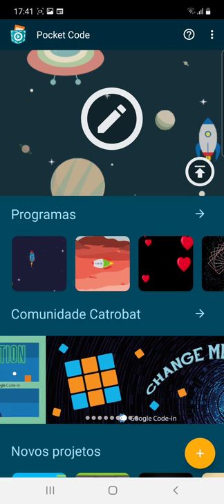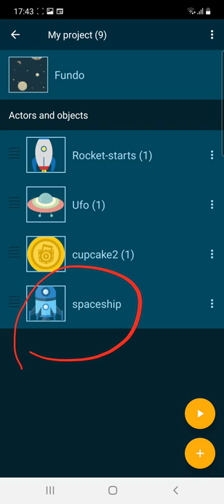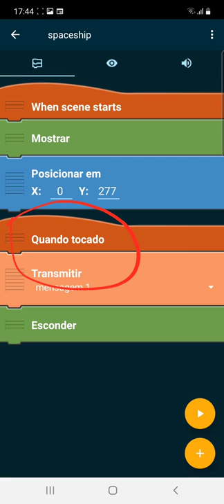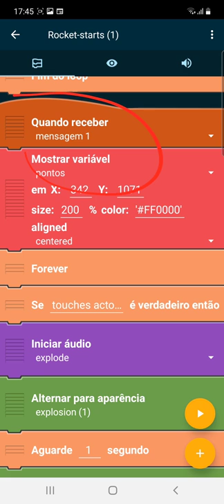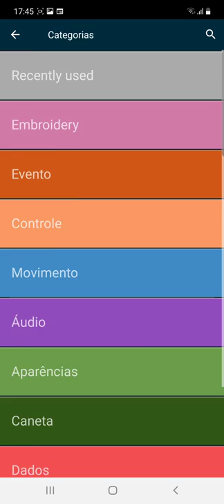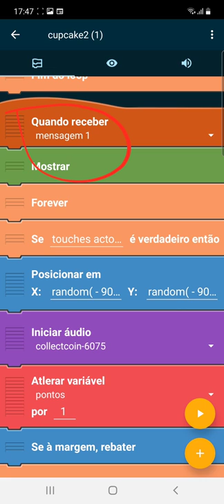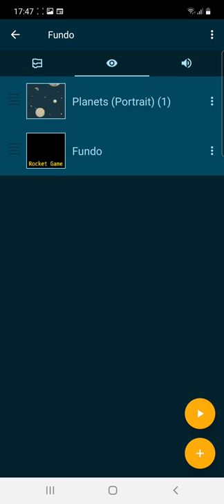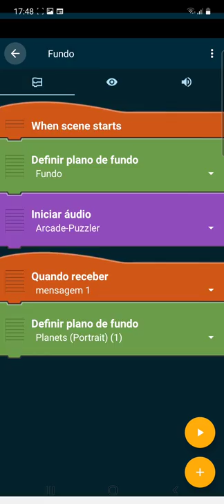Pocket Code: Criar um Jogo (VI)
Eventos Mensagem; sons; animação.